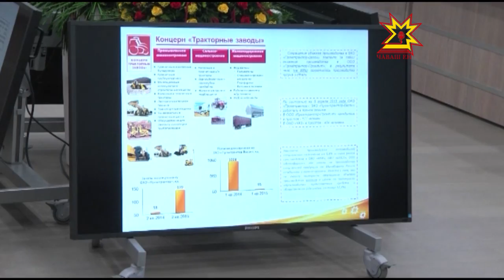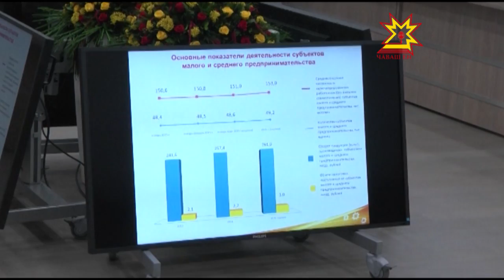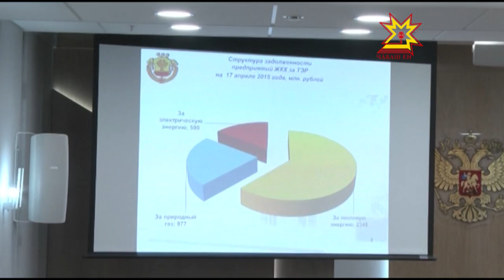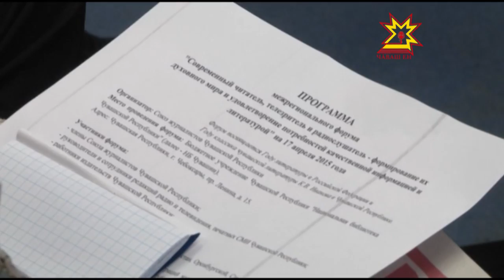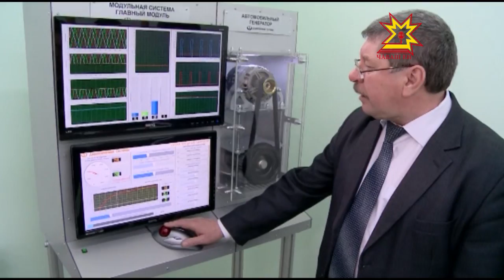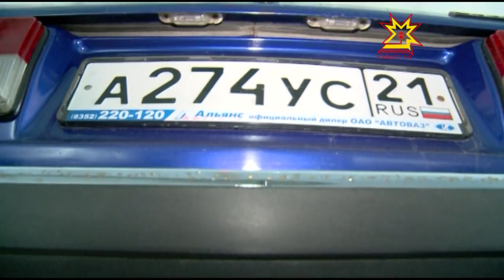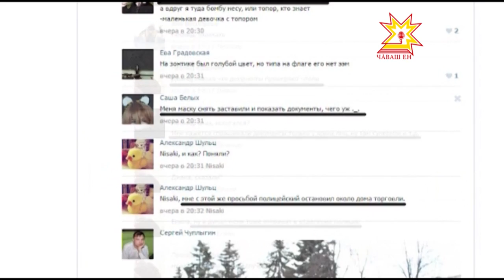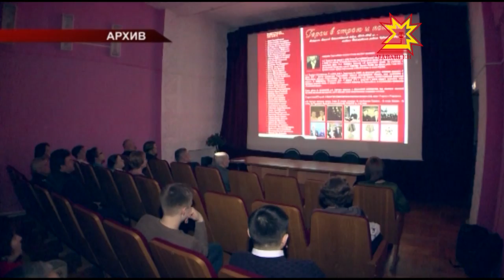Республика 20 04 2015 на русском языке Вечерний выпуск